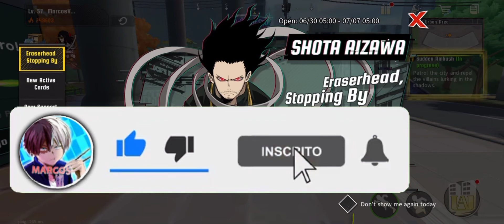Mina Ashido Em Passe,Aizawa Shouto Chegou! My Hero academia the strongest hero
Banner do Aizawa  Chegou assista antes de invocar temos novidades da Mina Ashido personagem que vai vir em passe,nesse vídeo irei falar um pouco sobre o banner do aizawa e sobre a Mina ashido,assista antes de sair gastando seu dinheiro no jogo!

espero que gostem do vídeo e que possa ter ajudado vocês! :)